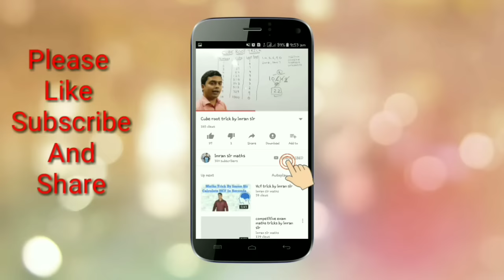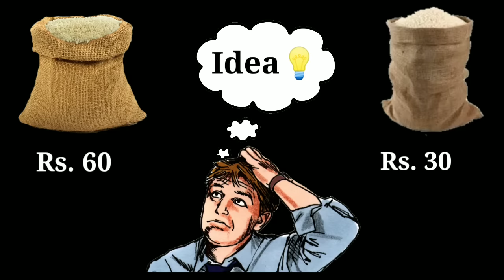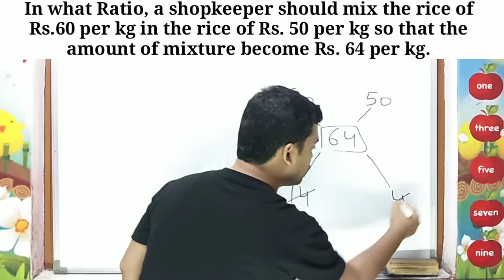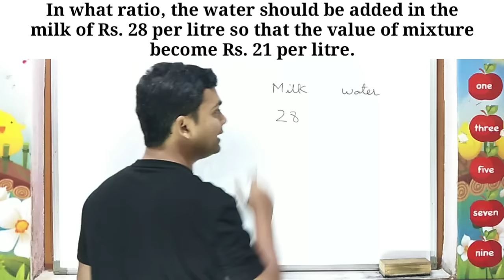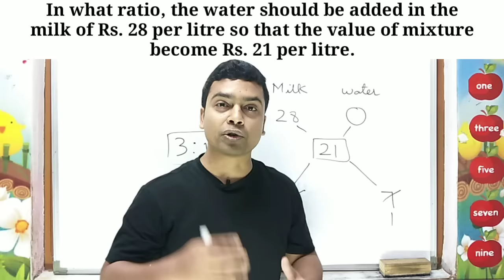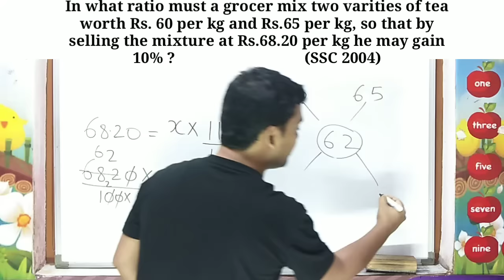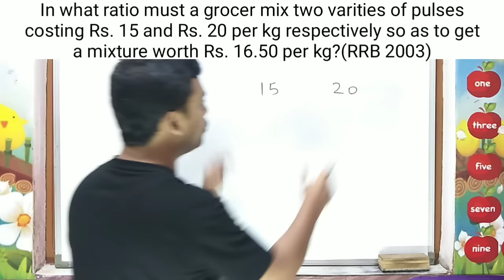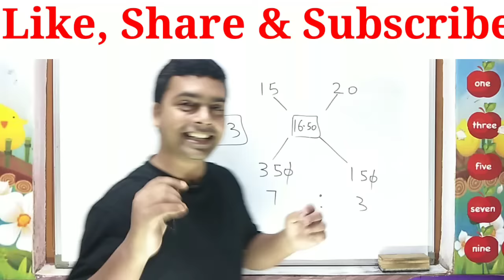Alligations and Mixtures Tricks | Mixture and Alligations Concepts/Questions/Problems/Solutions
Hello Friends